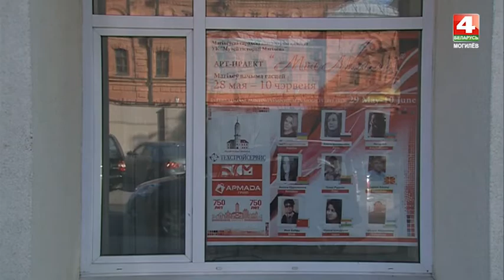Позвольте рассказать: художник Алена Шаповалова (Россия)